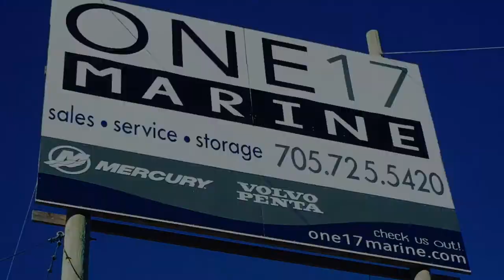Aqua Lily Pad!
Don't miss out on creating FUN memories on the water! They make a great gift for any occasion!